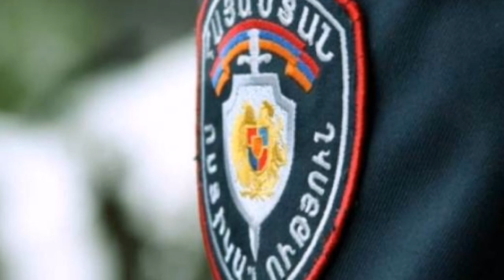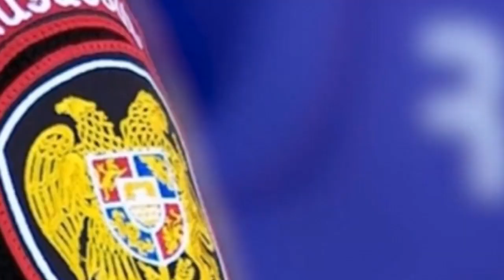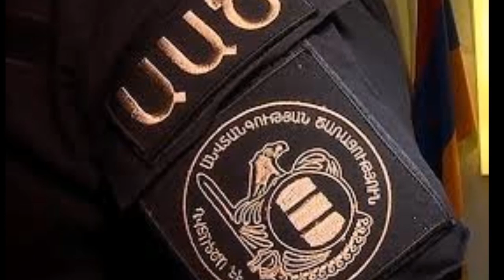հեռացրեց Արմենին. Տեսք թե Ո՞վ է նոր Նախագահը